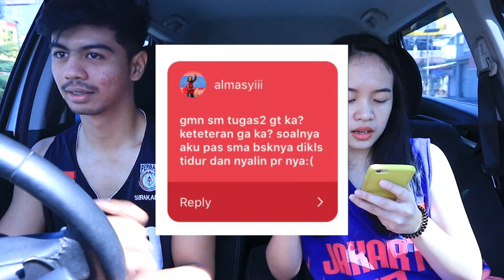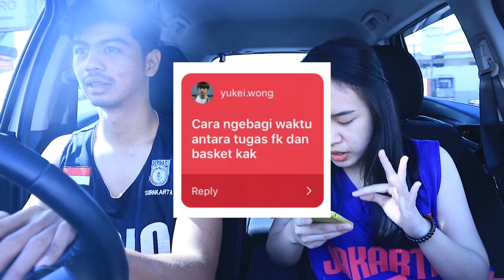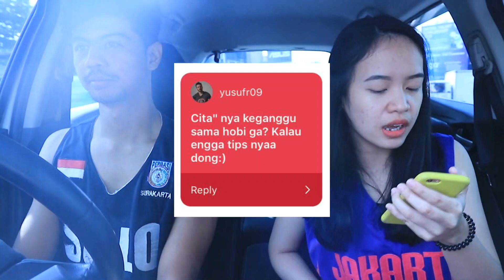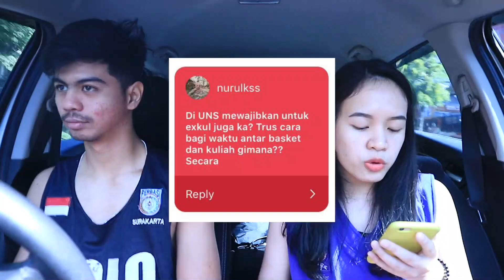PILIH HOBI ATAU CITA-CITA? Q&A TIPS BAGI WAKTU ANAK FK